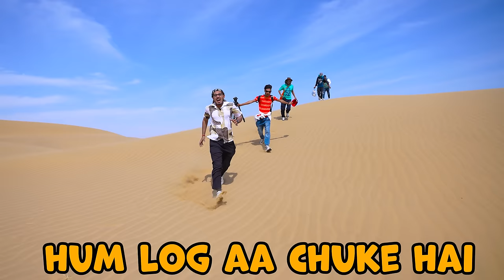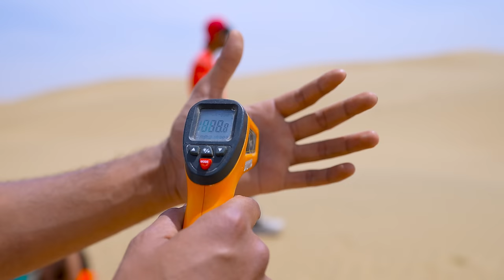24 Hours in Desert Challenge | हालत ख़राब हो गयी🥵 Will I Survive?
Hello guys, is video me humne desert me 24 hours challenge kiya hai.